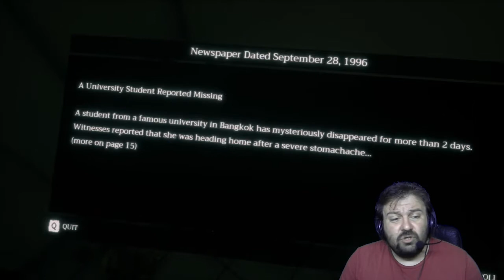HOME SWEET HOME : #1 LET'S PLAY..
ricordo sempre le solite cose:
 20 like
link al canale fb. nascita crew
 ▂▃▄▅▆▇█▓▒░★CiRifletto Crew★░▒▓█▇▆▅▄▃▂
Per qualsiasi dubbio

SOPPORTAMI ANCORA UN PO' E CORRI A VEDERE : "HOME SWEET HOME :#8 Nascondino con la lurida"